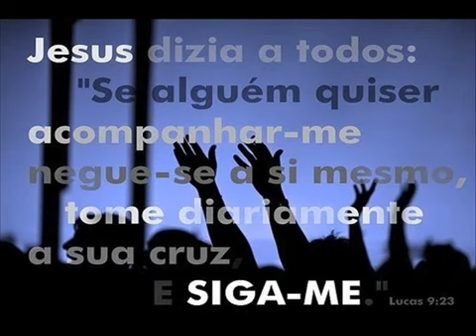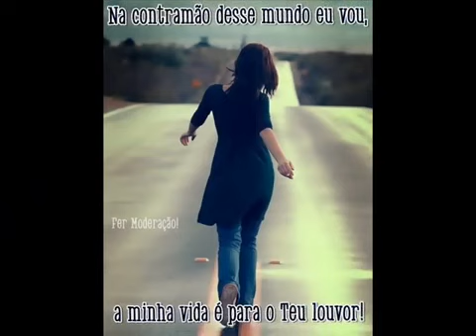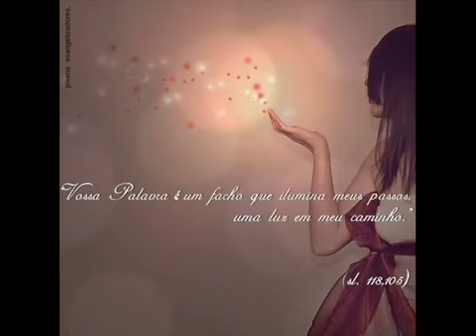PG - Eu Anunciarei